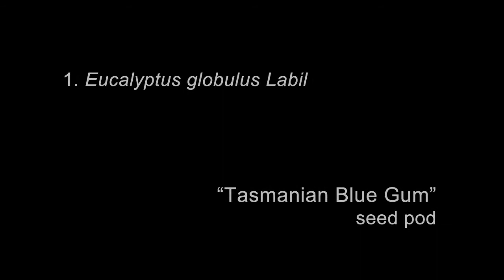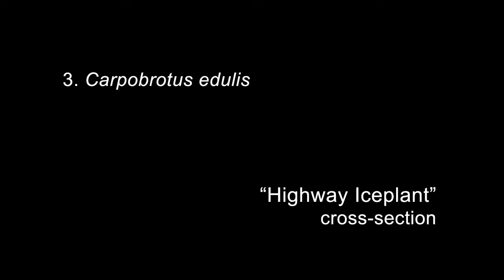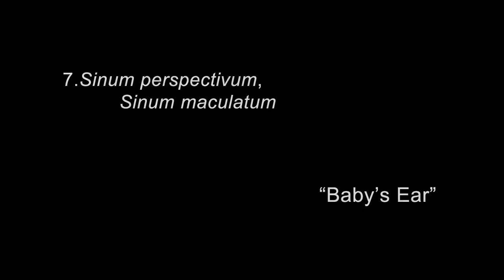Aesthetic Species Maps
A time-based detail of the range of shapes and patterns within several species of flora and fauna. Genetic diversity visualized by forms which simultaneously reflect balance, symmetry, and an infinite potential for variation.

Animation - David Montgomery
Sound - "Everyday" by Otters Making Music